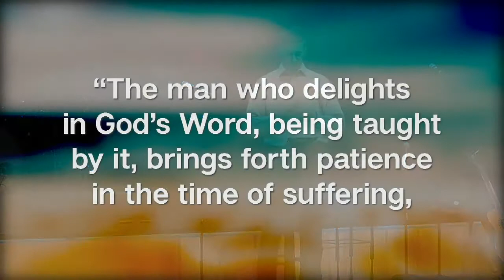Side A / Side B - June 19, 2016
Mixtape | Side A / Side B | Pastor Jon Odom | June 19, 2016 | Modern service | Psalm 1